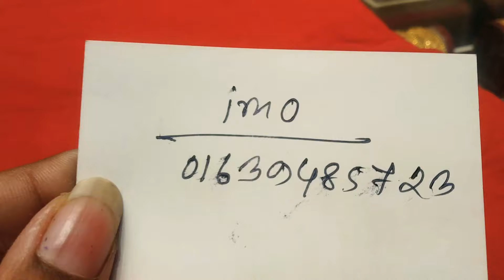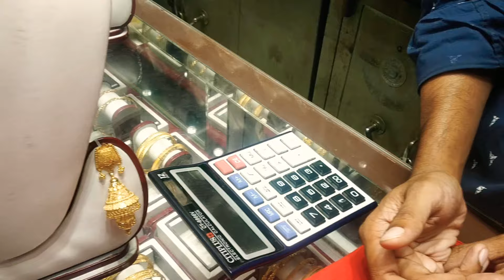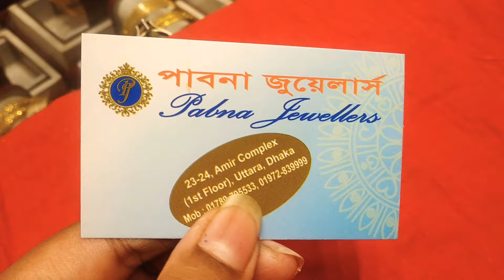তোয়বা ব্রন্ডের কম ওজন সোনার ঝাকানাকা নেকলেস এর দাম ও কোথায় পাবেন | gold toyoba nackless price bd